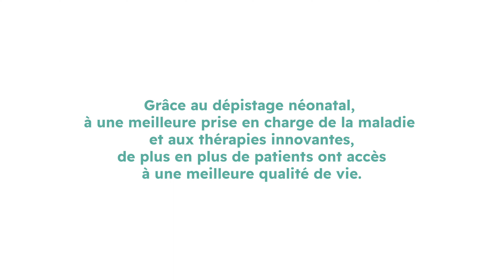Les 20 ans du dépistage néonatal - Version longue